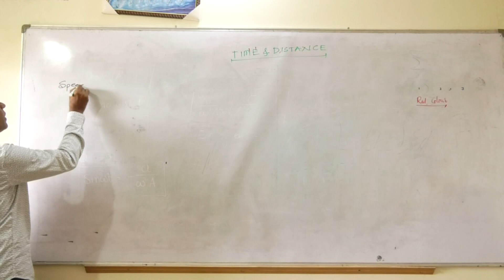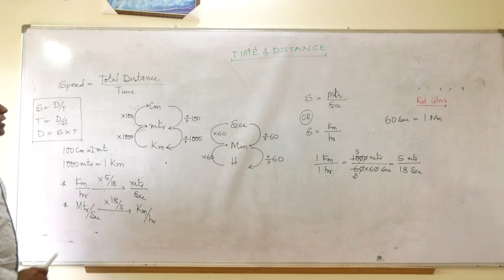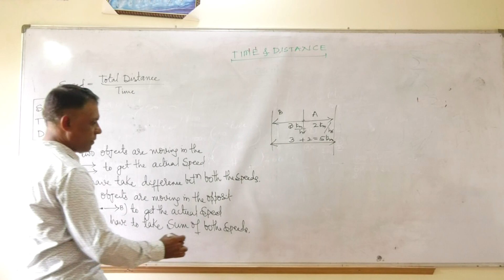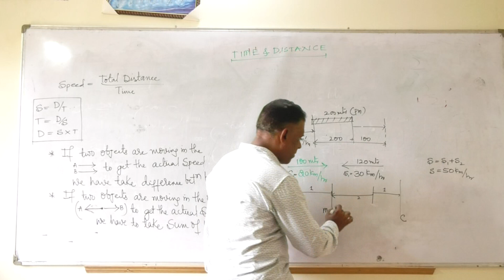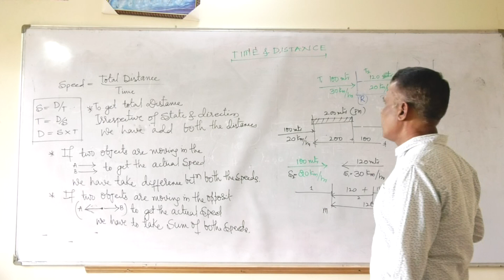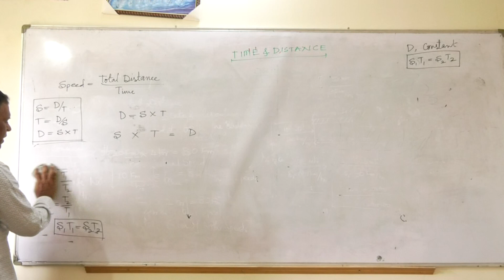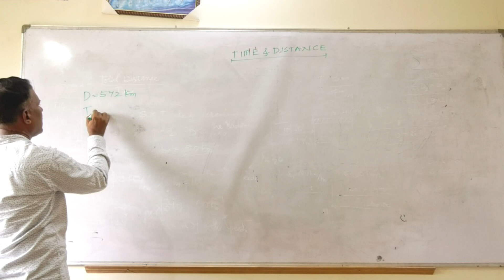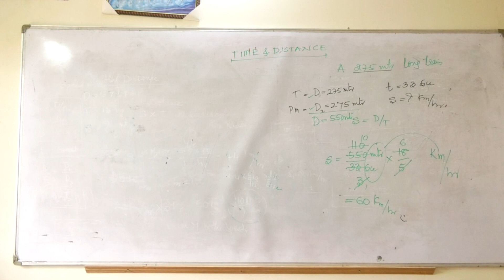Rock Study Circle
Time & Distance Topic